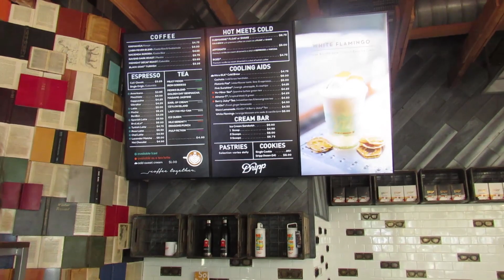Piercing Shops & Best Friend Talks [ Nadia ]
wooo one more day til Christmas! we hope everyone is enjoying their holidays or just enjoying life in general! have a wonderful day where ever you may be!

much love,
xCamille (:
xNadia =)

like our content? support us!

Music Credits

Intro: Live. Love. by Future Sunsets

Support Future Sunsets

Support Blackbear

Support Tarro